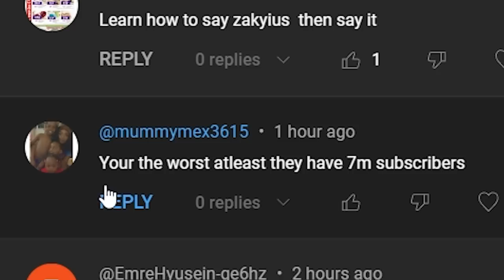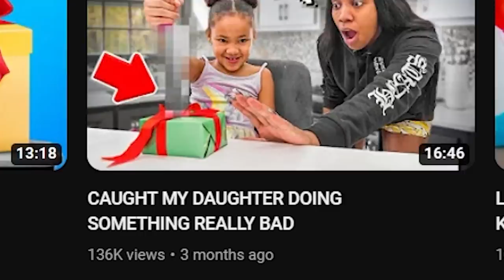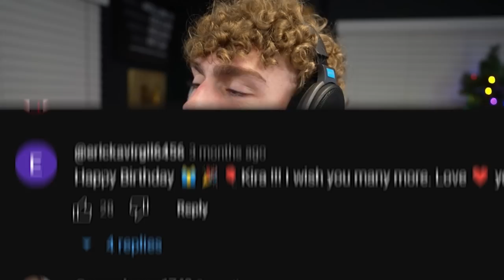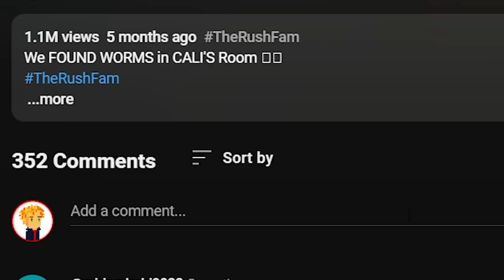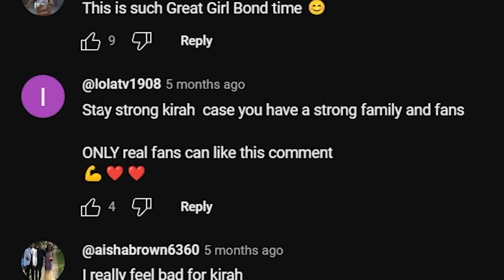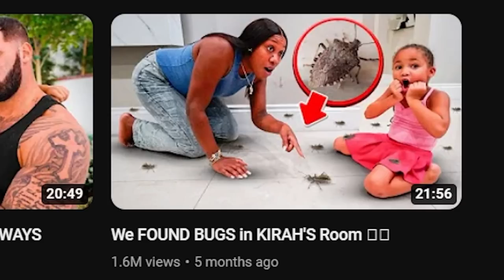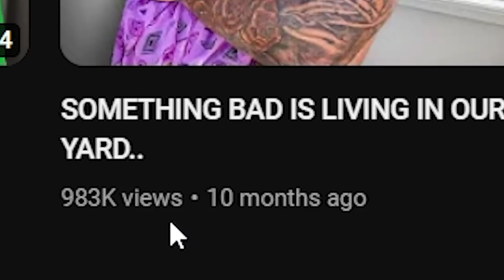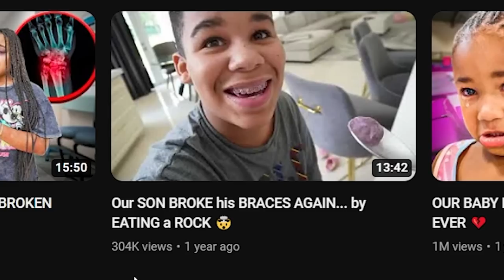The Worst Family on YouTube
how do people even enjoy this?